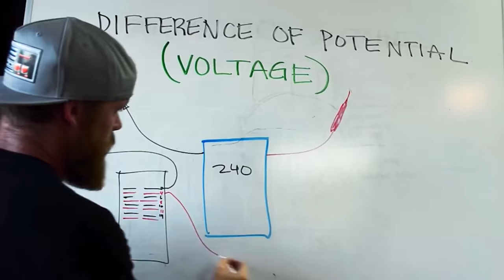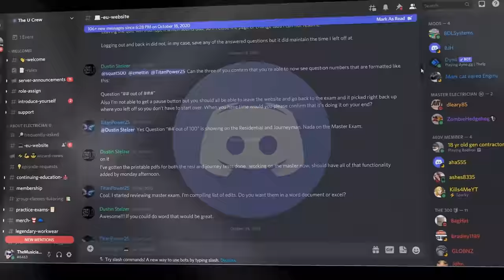Kitchen Remodel - At Parents House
Here at Electrician U, we don’t like to sit around stagnant. Oftentimes, we head out into the field to perform work or to explain skills or questions. In this episode, Dustin takes to the road and heads to Minnesota so he can assist in his parents kitchen & home remodel. Even helping out the folks can lead to a teaching moment!

-Audio lessons
-Forum

-State Approved
-Video Based

-2017, 2020, and 2023 NEC versions
-300 Question Online Code Cannon (not license specific, all code)

Before diving into this video, make sure to recognize that you may be working with live wires until you can prove what goes to what. If you are comfortable with and have proven experience, you can leave things energized as this can make things a bit easier to trace out. BUT, only if you have experience. An inexperienced electrician should NOT work things energized! Get assistance if needed from someone who understands!!
One of the things you can do to help you assist yourself in any remodel situation, is to leave as much put together as you can until you can figure out what goes to what, what is needed, and what needs to be removed or reworked. If you dive right in there and just start ripping things out without doing the research, it will usually result in some serious head scratching and/or doing unnecessary rework. Another item to reconsider is minimizing the amount of drywall or finishes you will need to disrupt to install your new work. It may seem easier to just start slashing at the drywall, but in the long run, you can make it easier for everyone involved and have a much happier customer if you spend a bit of time planning for the least amount of damage. If you leave a customer feeling good about the services you provide, they are much more apt to contact you for future work, which is one of the goals of working for yourself!
Another item you can do to save yourself some hassle in figuring out what is what is to label things as you figure out where they come from and where they go. You can write on the conduit/nonmetallic cable itself as well as make yourself a paper (or electronic) diagram. This will help you keep track of things as well as anyone else involved in the project. This is no different really than keeping as built drawings on our larger commercial projects we do.
Something else to keep in mind when digging into remodel work is that there have probably been several different people in that place working over many many years time, some of them who are probably not qualified to do so! You will come across installed items that are no longer code compliant, and some items that never would have been. Point is, just because we may find something inappropriate, it doesn’t give us license to continue to do it! If you find a problem, as a professional, it is part of our responsibility to correct the issue and notify the homeowner of the situation. If its something small, it may not result in a charge. But if it is fairly large issue, you can charge for it, but it still needs to be corrected.
Once things have been sorted out as to what is staying and going, the new added items will be installed. This can be new fixtures, switches, or receptacles. Match heights of existing switches and receptacles so things don’t necessarily look like it’s a new item. After everything has been added and roughed in, its time to trim out and install the finished devices and trim. Make sure to install the plates to the switches and receptacles if the house or project will be occupied.